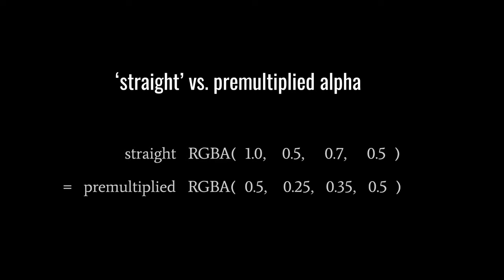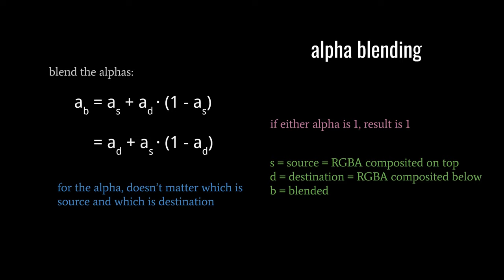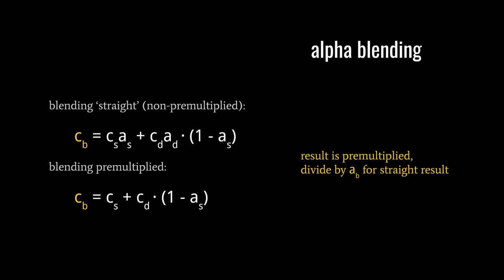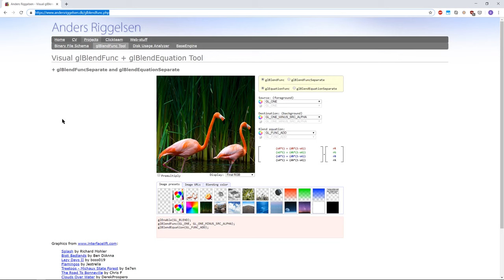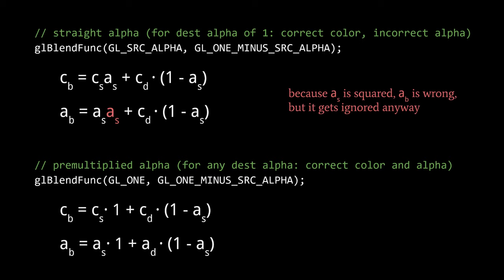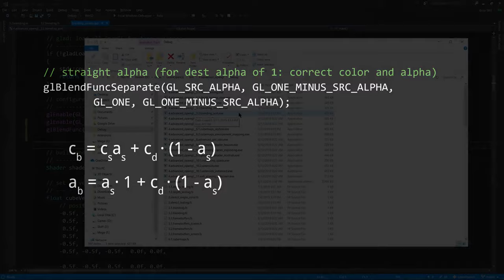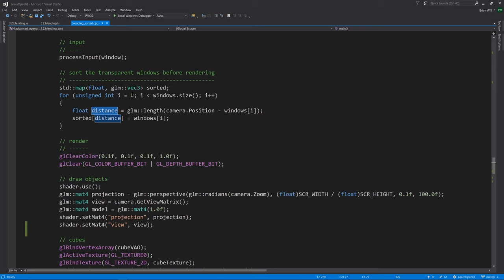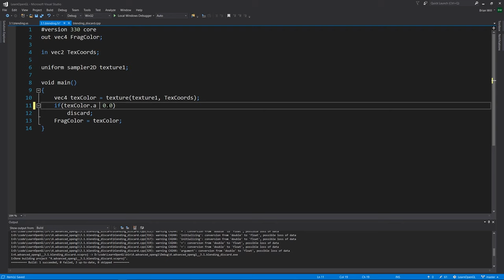OpenGL - transparency (alpha blending)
Code samples derived from work by Joey de Vries, @joeydevries, author of

All code samples, unless explicitly stated otherwise, are licensed under the terms of the CC BY-NC 4.0 license as published by Creative Commons, either version 4 of the License, or (at your option) any later version.